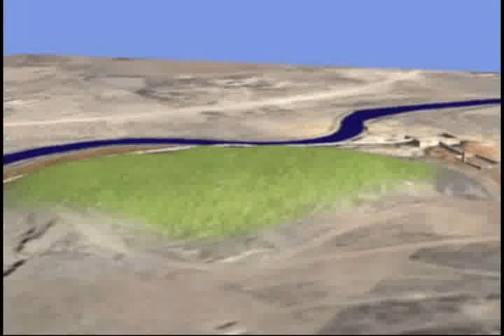USAID Bolivia apoyando la mitigación de la contaminación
Video Documental. USAID Bolivia apoya la mitigación de la contaminación a través de diferentes programas medioambientales, incentivando una cultura verde a través del mejoramiento de las capacidades locales de las comunidades.

Video Documentary. USAID Bolivia supports the mitigation of pollution through various environmental programs, fostering a green culture by improving local capacity of communities.